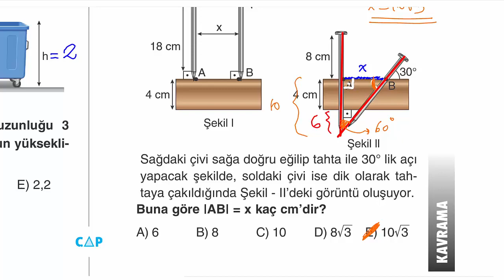Çap Yayınları - FL - 9.Sınıf Matematik 5.Fasikülü - 15.BL. - Kazanım 103